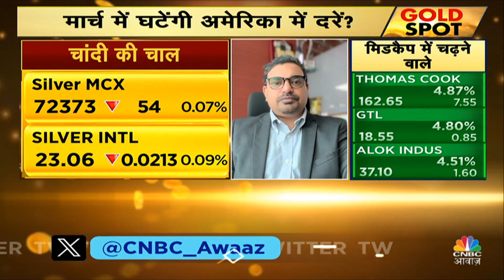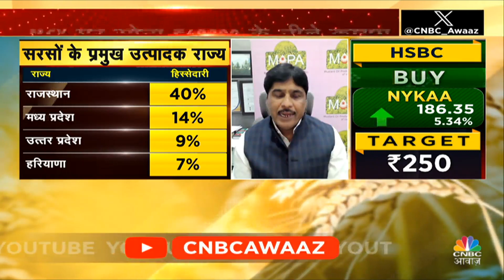Commodity Market Update: Gold-Silver में लगातार बढ़ रही है मुनाफावसूली, क्रूड की बढ़ रही स्पलाई?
Commodity Market में जानें निवेश को लेकर क्या है Experts की राय. जानें किन Levels पर आपको Commodity Market में करना चाहिए Entry. जानें क्यों बढ़ रही है Gold और Silver में लगातार मुनाफावसूली, कौन बढ़ा रहा है Crude मार्केट में स्पलाई.